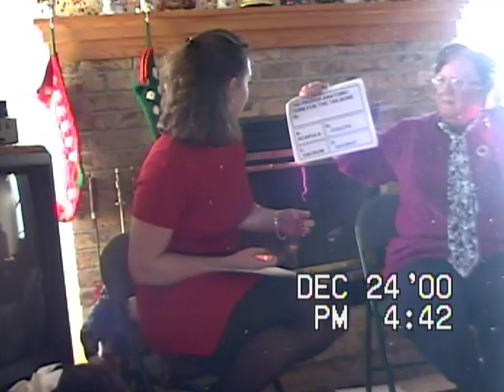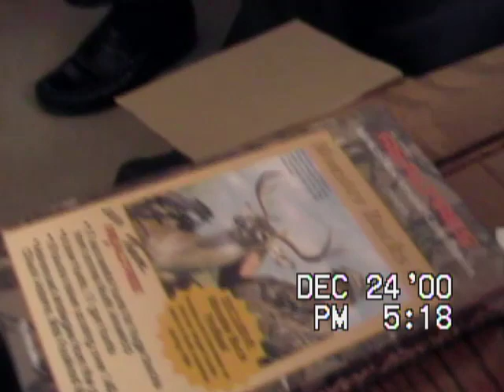2000 Miller Christmas and Christmas Morning